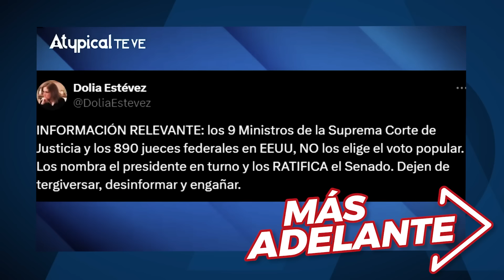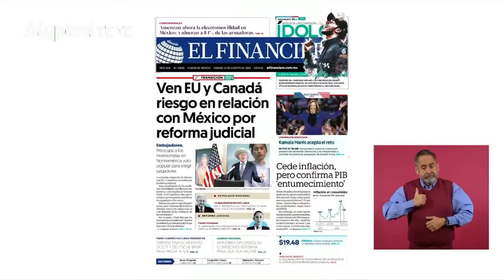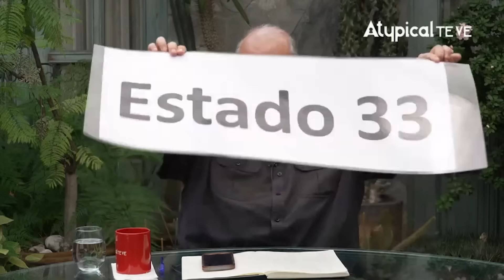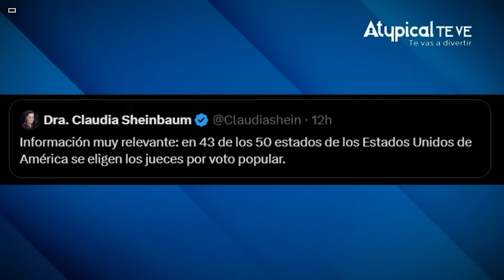🤡 PERIODISTA CORRIGE a SHEINBAUM por MENTIR y DECIR que EUA ELIGE a los JUECES por VOTO POPULAR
Claudia Sheinbaum queda en ridículo por mentir y desinformar al decir que en Estados Unidos se eligen a los ministros y jueces por votación popular.

➡️ TRANSFERENCIA:
️Banca Mifel
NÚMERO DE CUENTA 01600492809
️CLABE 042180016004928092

¡SÍGUENNOS!

► ¿QUIERES ANUNCIARTE?